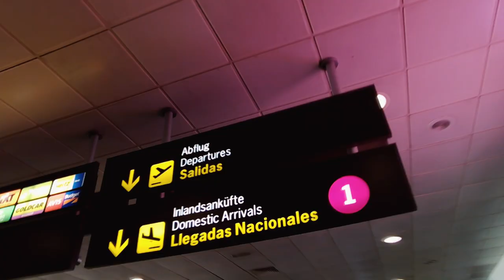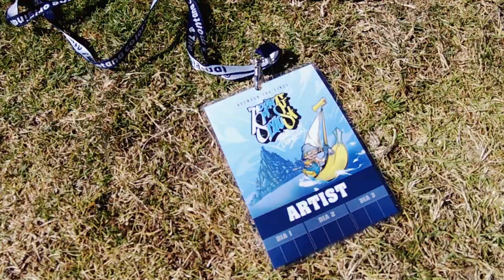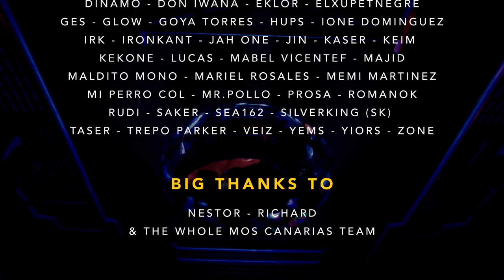Meeting of Styles Islas Canarias 2018 - Dos Canarias - A road trip story - Part 1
Here is the first part of my Canary Islands trip.

Part 1 : Gran Canaria - Ingenio  / Meeting of styles

Big up to all the artists, organisers and people involved in this memorable event!

Shot and edit: Eklor
1- Akshin Alizadeh - Trouble Child
2- Akshin Alizadeh - La Venganza